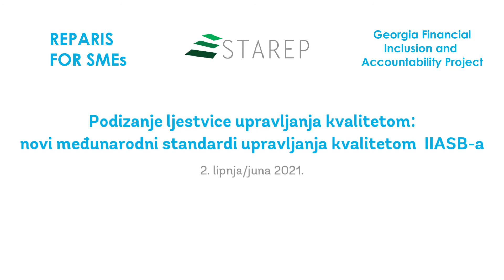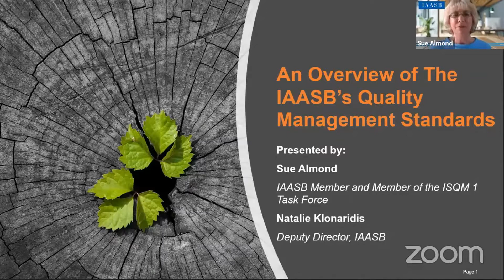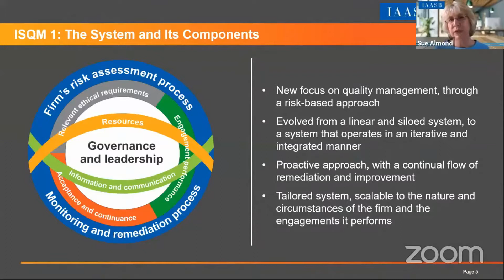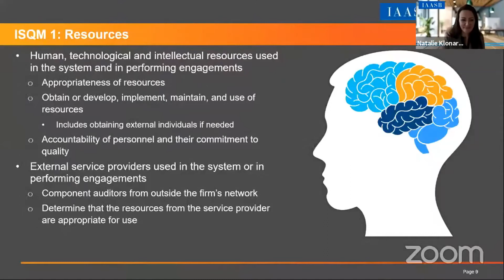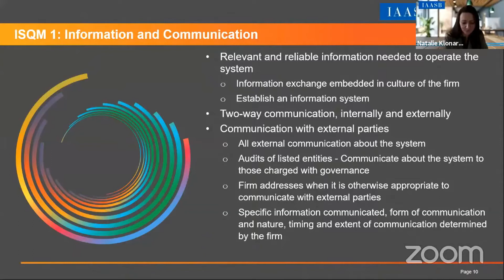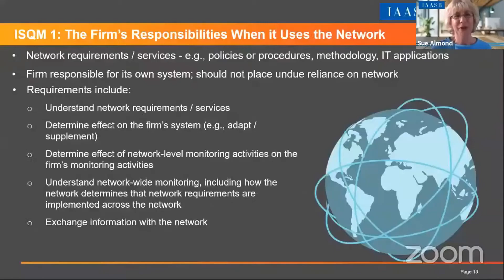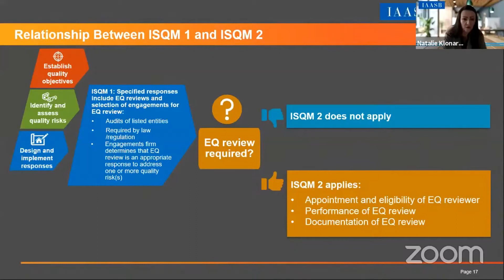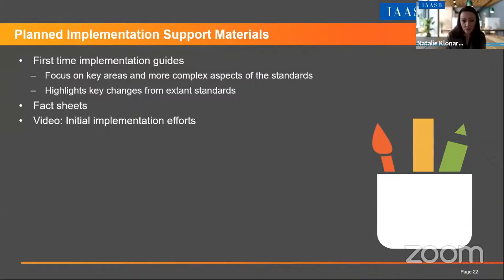Raising the Bar on Quality Management: The IAASB’s New Quality Management Standards [BCS]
The World Bank Centre for Financial Reporting Reform (CFRR)  together with IFAC and IAASB invited professional accountancy organizations and other stakeholders in Europe and Central Asia to join a  Raising the Bar on Quality Management: The IAASB’s New QM Standards  webinar.

The new International Standards on Quality Management (ISQMs) promote a robust, proactive, scalable and effective approach to quality management and mark a significant evolution of the existing quality control standards. Sue Almond, IAASB Board Member and member of the ISQM 1 Task Force, and Natalie Klonaridis, Deputy Director of the IAASB delivered a live presentation on key aspects of the ISQMs and answered participants’ questions.